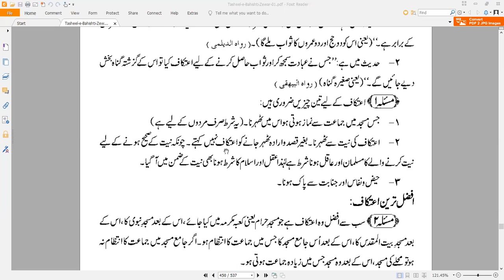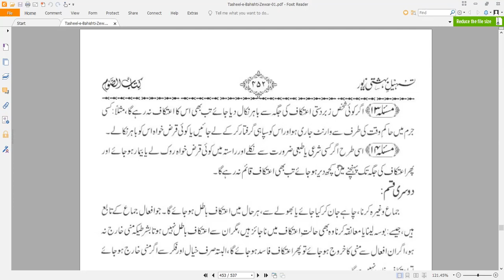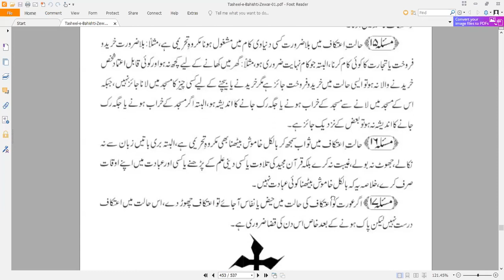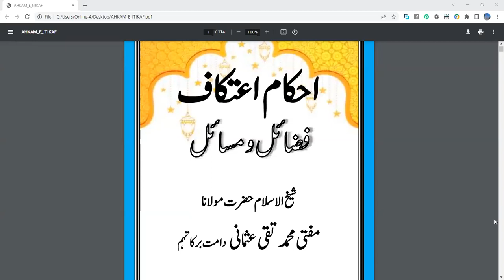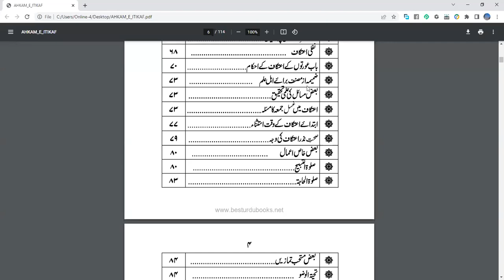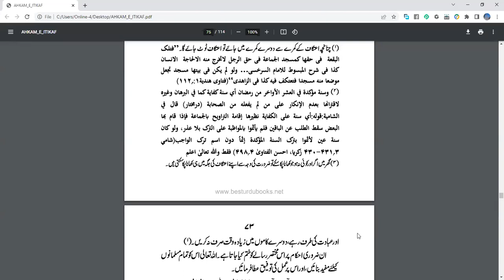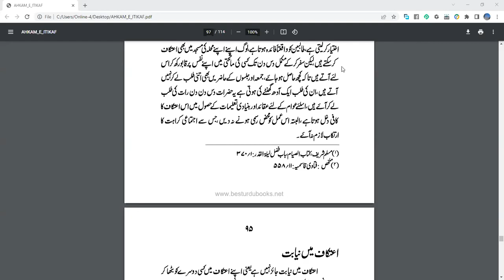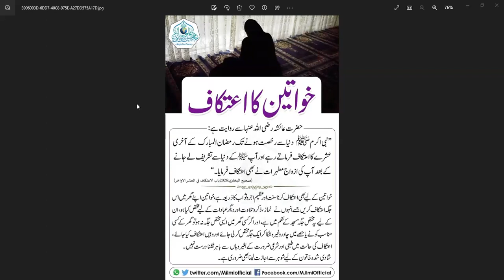Masail e Etikaaf مسائل اعتکاف